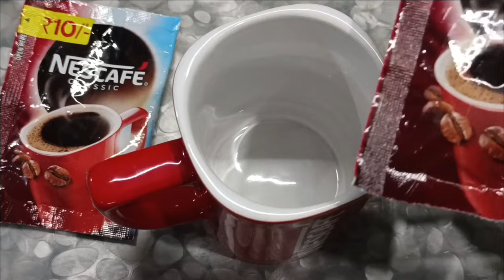How to Make Best Nescafe Hot Coffee in 2 Minutes Without Coffee Maker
Ingredients
1.hot milk180 ml
2.sugar 1.5-2 teaspoon
3.coffee powder 1-1.5 teaspoon
4.water 2 teaspoon

How to make::

Take Nescafe coffee powder, sugar and water in a cup.whisked the mixture by a spoon until it becomes light brown and creamy texture.pour whisked hot milk into coffee cream and mix well.
Then coffee is ready to serve.

How To Make Best  Nescafe Coffee In 5 Minutes Without Coffee Maker